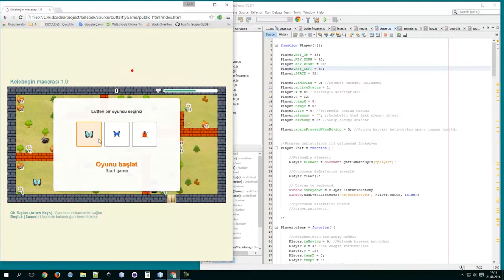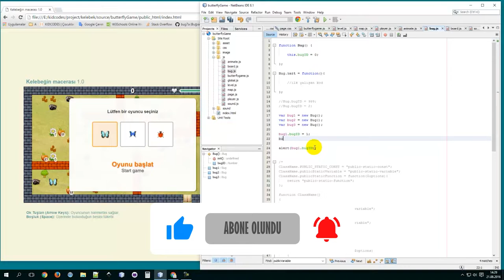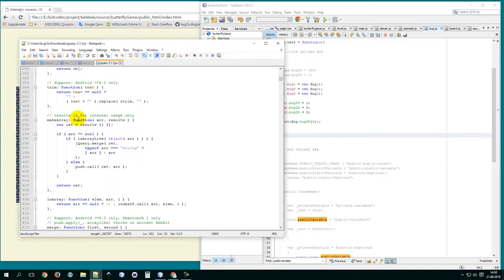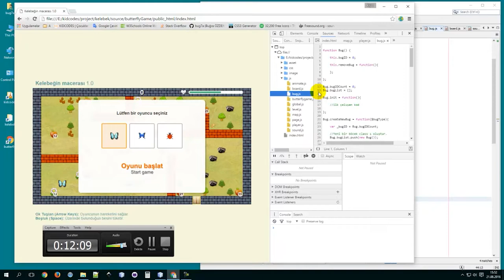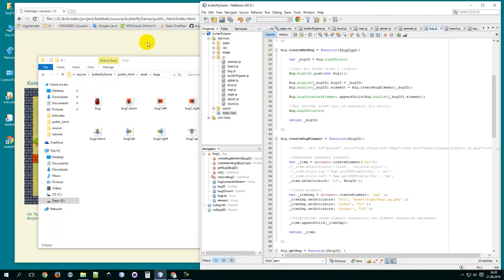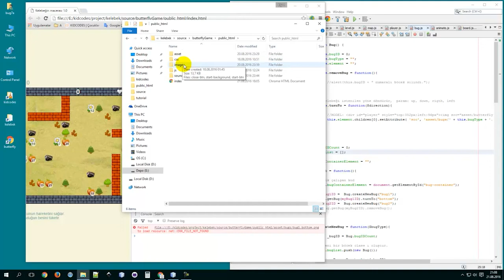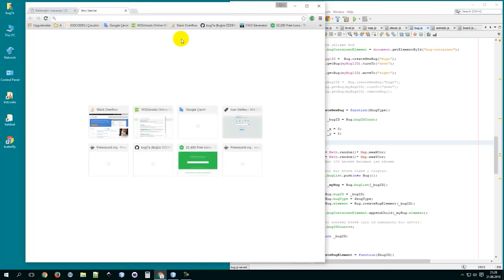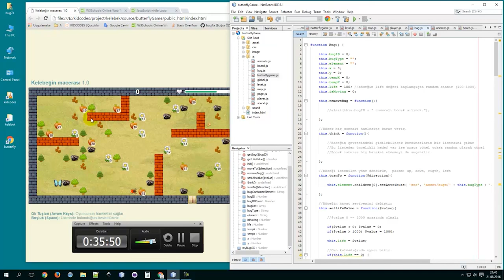21) Javascript İle Oyun Yapımı